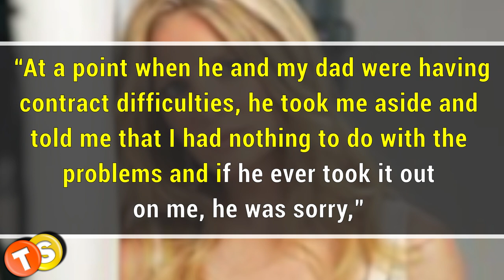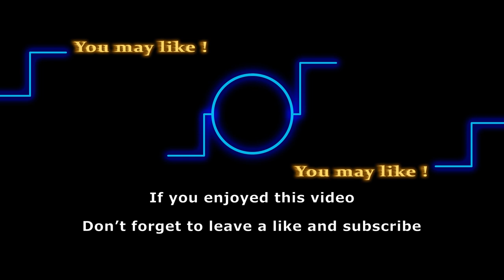Why did the original Jack Abbott (Terry Lester) leave Y&R?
Peter Bergman has played Jack Abbott for over three decades now. But before Peter, there was Terry Lester who originated the role in 1980. Keep watching to know the real reason behind Terry Lester’s exit from the show and also find out what Lauralee Bell had to say about those rumors.

Here are some of the shows that we love to follow:
General Hospital
Days of Our Lives
Gold Rush
Street Outlaws
Deadliest Catch